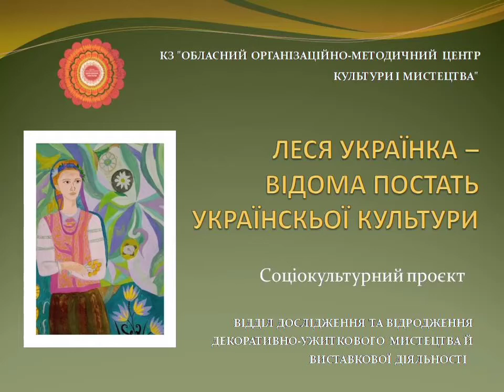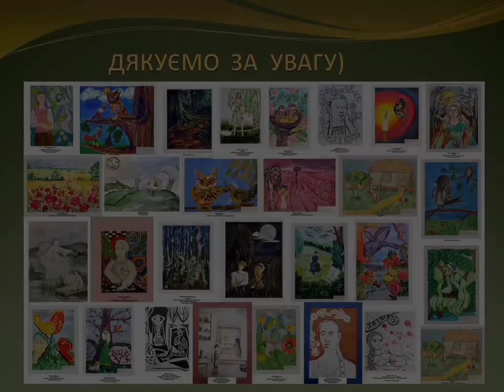Онлайн виставка дитячих робіт «Леся Українка: відома постать української культури"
Онлайн виставка дитячих робіт образотворчого мистецтва обласних художніх шкіл та м. Харкова «Леся Українка: відома постать української культури" (до ювілею – 150-ї річниці з дня народження Л.Українки)